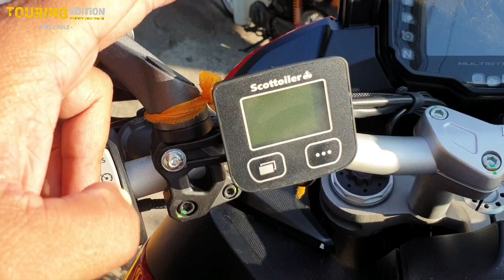Review Ducati Multistrada 950s TOURING SET #230422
ส่งผลงาน ชุดแต่ง DUCATI MULTISTRADA 950S TOURING EDITION เซ็ต #230422 เท่ๆด้วยของแต่งจำเป็น คุณภาพ มาตรฐาน และใช้งานได้จริงทุกชิ้นครับผม ^_^

สนนราคาทั้งชุด ครบ-จบ-เพียง 52,900.- (ปกติ 54,320.-)
ในชุดประกอบไปด้วย...
1) การ์ด Oil Cooler SRC : 1,900.-
2) การ์ดครอบคาลิปเปอร์เบรคหน้า SRC : 1,200.-
3) การ์ดหม้อน้ำ SRC : 2,400.-
4) ตีนเป็ด SRC : 900.-
5) แครชบาร์ GIVI TN7406B : 16,400.-
6) แร็คท้าย PANTHER Heavy duty : 10,800.-
7) ชุดหยอดน้ำมันโซ่ Scottoiler eSystem : 13,900.-
8 ) ค่าบริการติดตั้งระบบ Scottoiler : 800.-
9) QUAD LOCK 360 Base Clamp : 690.-
10) QUAD LOCK Vibration Dampener : 690.-
11) QUAD LOCK Wireless charge : 2,790.-
12) QUAD LOCK Universal Adapter : 850.-
13) ค่าบริการติดตั้งอุปกรณ์ : 1,000.-

ป.ล. เรามีบริการติดตั้งนอกสถานที่ คิดค่าบริการตามระยะทางด้วยครับผม

[ ใส่ใจบริการ เข้าใจผู้ใช้งาน คัดสรรค์แต่สินค้าคุณภาพ คือ หลักดำเนินธุรกิจของเราชาว ทัวริ่งเอดิชั่น :) :) :) ]

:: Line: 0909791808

B ) จัดส่ง KERRY EXPRESS , DHL , FLAS Express , BEST Express
C ) จัดส่ง EMS Service

1) อินบ็อกซ์แจ้งความต้องการ
3) โอนเงินผ่านธนาคาร หรือ พร้อมเพย์
4) แจ้งยืนยันการโอนเงิน ผ่านทางอินบ็อกซ์
5) แจ้งชื่อ ที่อยู่ และ เบอร์โทร ผู้รับสินค้า
6) สินค้าจะถูกจัดส่ง ตามวันที่นัดหมายกับลูกค้าไว้
7) เลข EMS & KERRY EXPRESS จะแจ้งให้ลูกค้าทราบไม่เกิน 19:00 น. ของทุกวัน

1) เข้าซอยงามวงศ์วาน 23 (ชอยข้างห้างพันทิพย์)
2) ตรงมาเรื่อยๆ (ประมาณ 1 กม.จากปากซอย)
3) ร้านจะอยู่ก่อนถึงปากซอย 23 แยก 18
4) ร้านจะอยู่ขวามือ เป็นอาคารพาณิชย์ 4 ชั้น
5) ตรงข้าม อนุบาลดวงใจ
6) สงสัยให้โทรถาม 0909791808
แนะนำให้ตั้ง GPS ปักหมุดมาที่ร้านได้เลยครับผม
เปิดให้บริการ 11.00-21:00 ทุกวัน ครับ